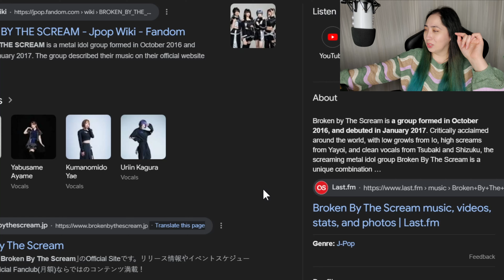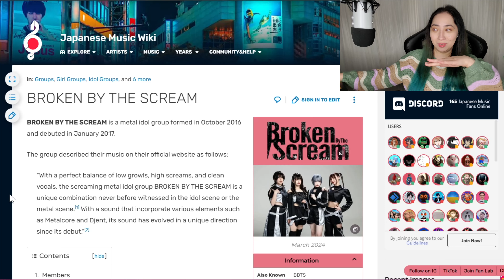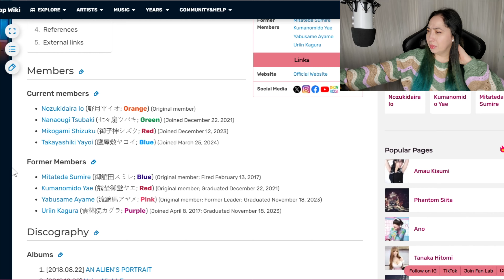𝐁𝐫𝐨𝐤𝐞𝐧 𝐁𝐲 𝐓𝐡𝐞 𝐒𝐜𝐫𝐞𝐚𝐦 -𝐒𝐚𝐲𝐨𝐧𝐚𝐫𝐚 𝐁𝐢𝐫𝐭𝐡𝐝𝐚𝐲- | 𝐄𝐎𝐍𝐍𝐈𝟖𝟖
MacLeod's description:

Genre: Jazz
82 BPM (Andante - Medium Speed)